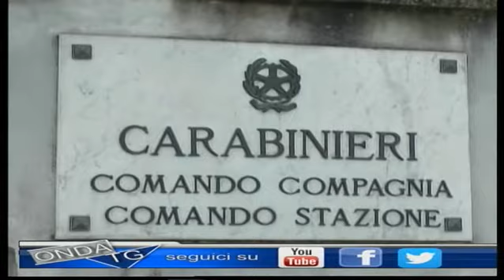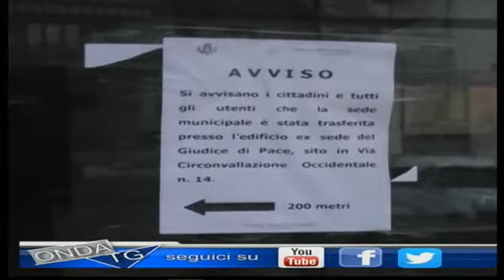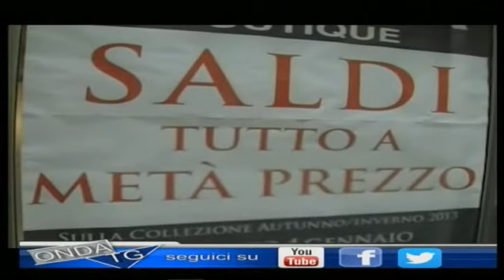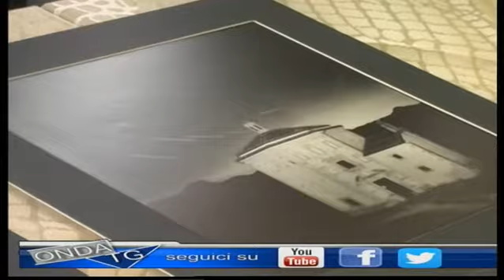TG SERA 7 03 2016